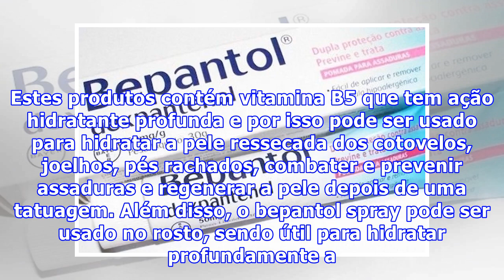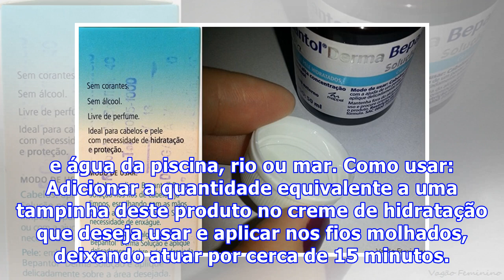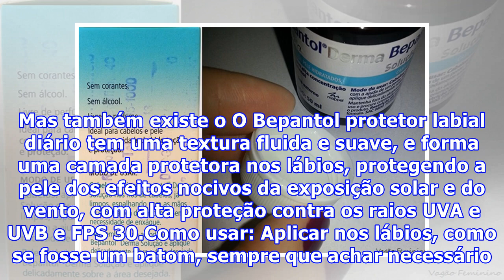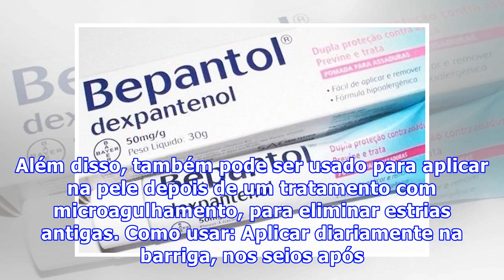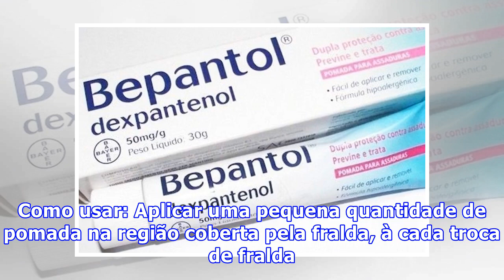Para que serve e como usar Bepantol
Bepantol é uma linha de produtos do laboratório Bayer que pode ser encontrado em forma de creme para aplicar na pele, solução para o cabelo e spray para aplicar no rosto, por exemplo. Estes produtos contém vitamina B5 que tem ação hidratante profunda e por isso pode ser usado para hidratar a pele re...